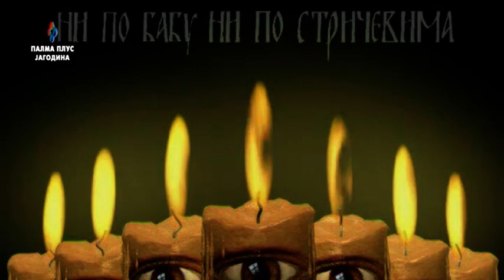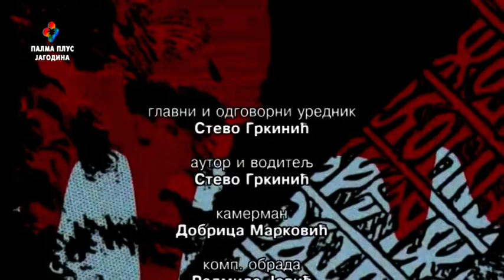NI PO BABU, NI PO STRICEVIMA - Zeljko Vukelic i Goran Vidojevic 07.11.2020.